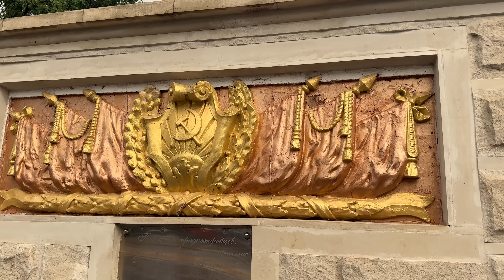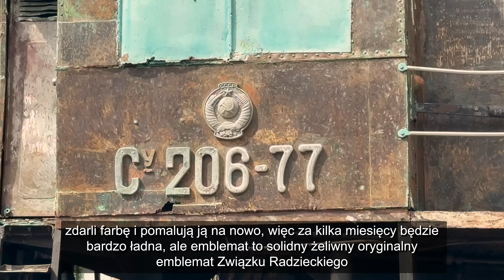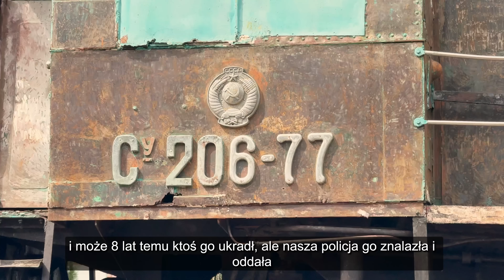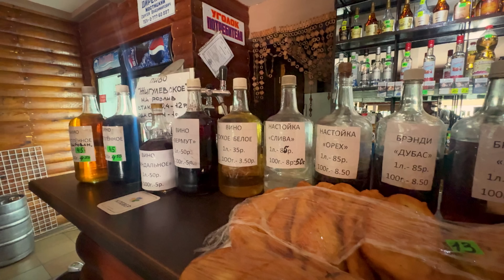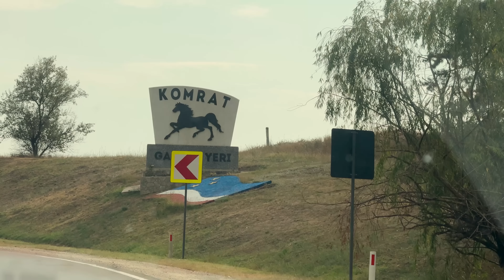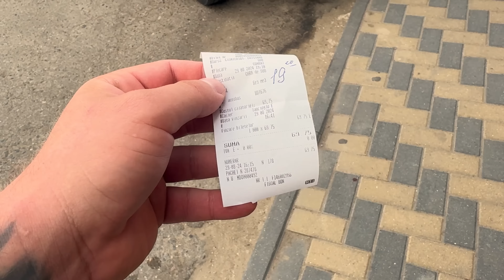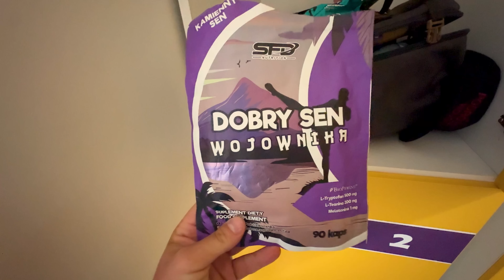NADDNIESTRZE i GAGAUZJA kraje które NIE ISTNIEJĄ! Mieszkaniec wyjaśnia o co tu chodzi 3/100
W tym vlogu zabiorę Was w podróż do trzech wyjątkowych miejsc – odwiedziłem Mołdawię, Naddniestrze i Gagauzję. Dwa z tych krajów oficjalnie nie istnieją, ale w rzeczywistości mają swoje własne rządy, kulturę i tożsamość. Odkryjcie ze mną, jak wygląda życie w tych mało znanych zakątkach Europy.

ZOSTAW SUBSRYPCJE i bądź aktywny pod filmami 😎 To dużo pomaga mi w rozwijaniu tego kanału 😎 Dzięki 🙏🏼😁

Na hasło WOJOWNIK10 - 10% zniżki!!!

Wszystkich chętnych zamieszkaniem na pięknej wyspie Phuket w Tajlandii zapraszamy na Instagram ►@_twins_realestate
Tam dostaniecie więcej info